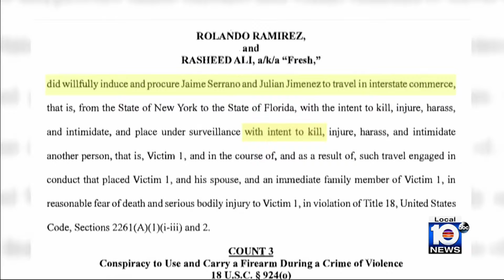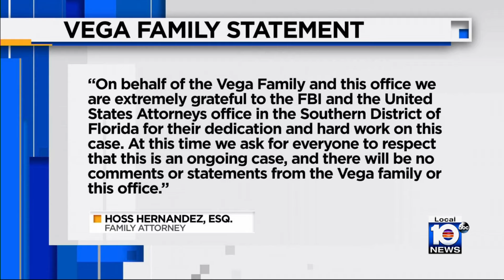Doral auto shop raided by feds in connection to murder plot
FBI agents raided a Doral auto shop in connection with a 2019 attempted murder-for-hire investigation targeting a plot to kill a well-known car designer, sources tell Local 10 News.